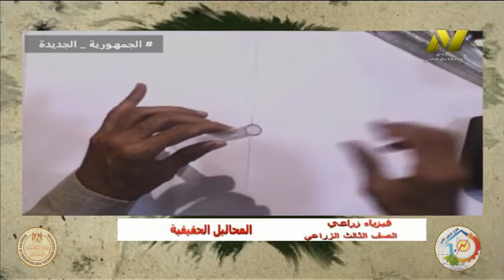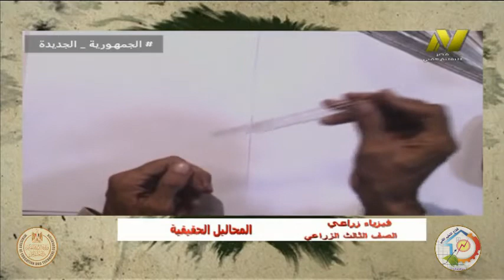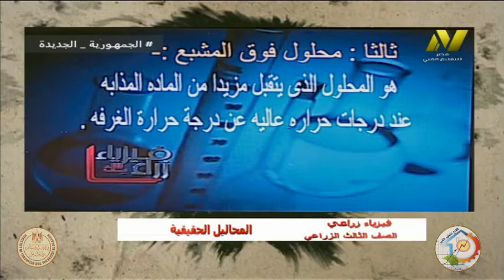الصف الثالث زراعى - فنى معمل - فيزياء زراعى - المحاليل - أ السعيد جوده